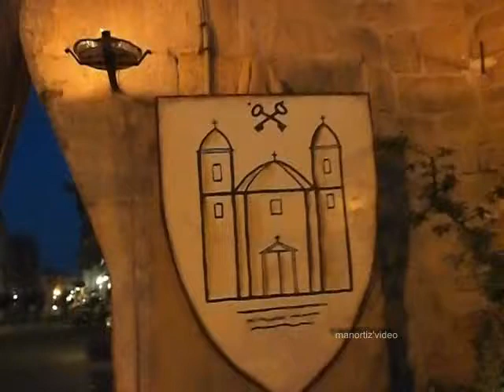s. Vittoria in Matenano, Castellum Farfense AD 1236, nocte (manortiz)